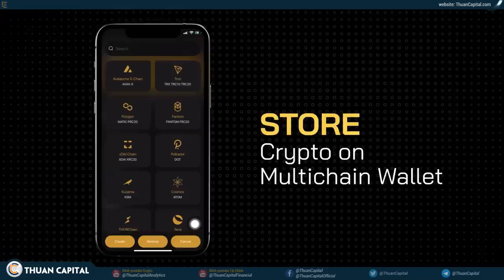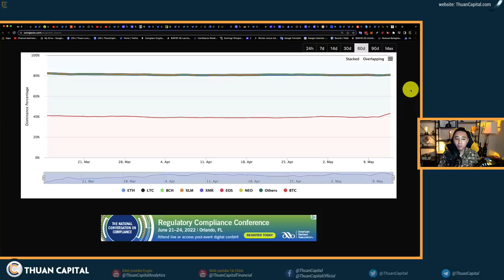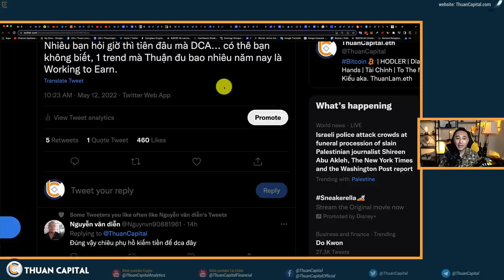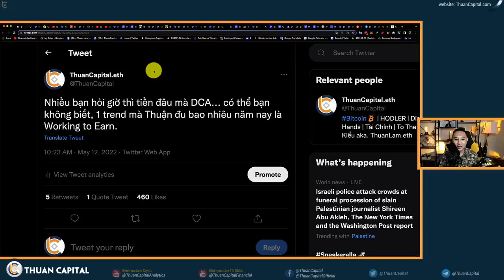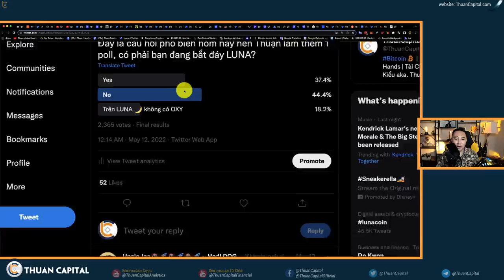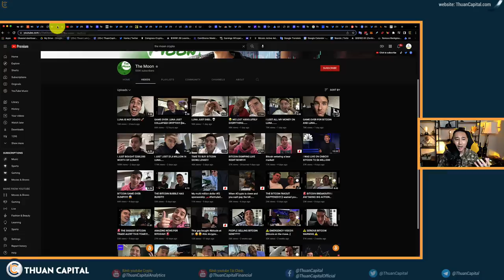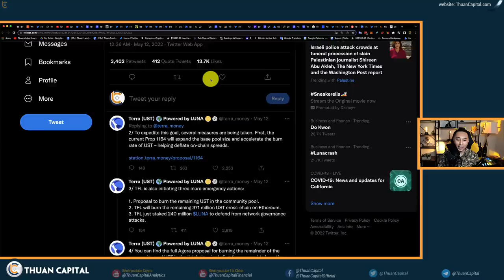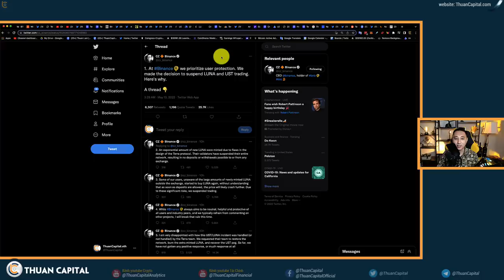1318 (Part 2) - BTC Vẫn #1 | Nếu Bạn Lỡ Đu LUNA UST, Bạn Không Cô Đơn